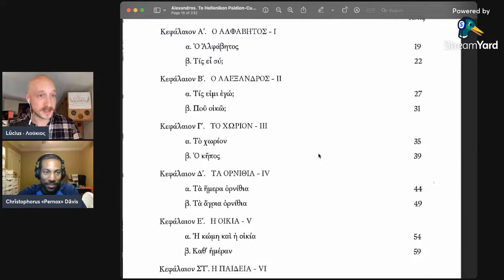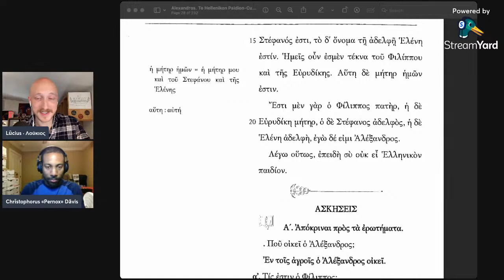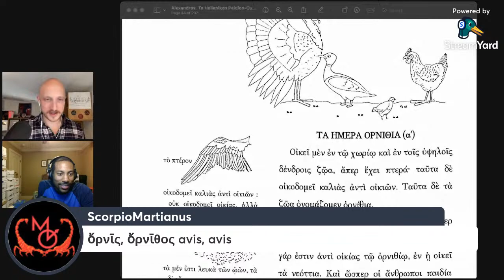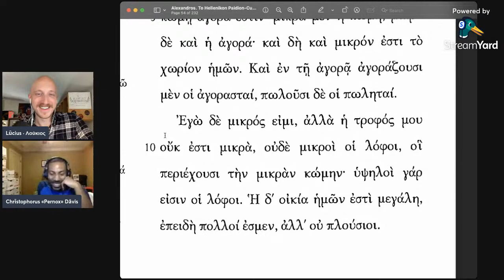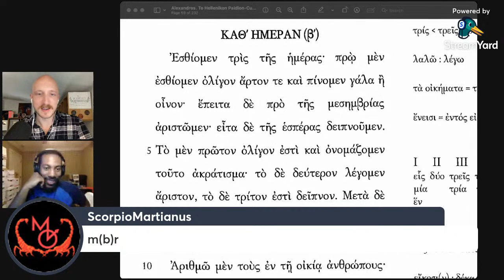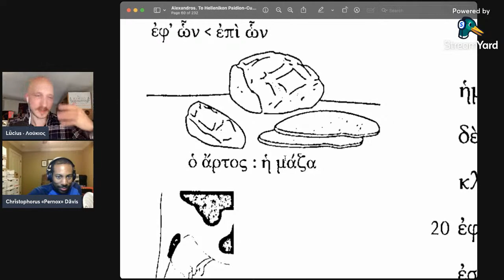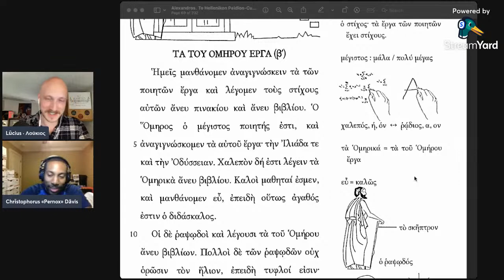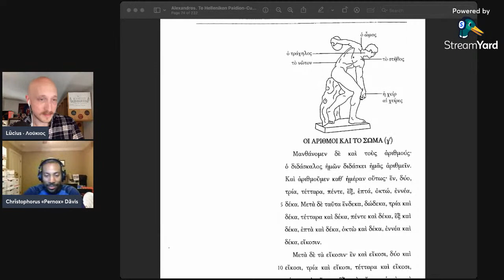Ancient Greek lesson in LATIN • Alexandros & Mythologica REVIEW part 1 (halfway through both books)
Learn Ancient Greek in a full immersion Latin experience! using the introductory book Alexandros, with guest Chris "Pernox" Davis.

The book can be bought from Amazon

☕️ Like my mug?